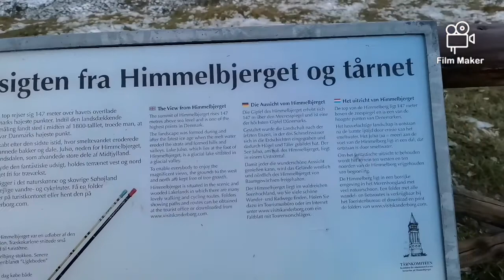Trip to Himmelbjerget or The Sky Mountain/ The Mountain of Heaven ❤️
Himmelbjerget ("The Sky Mountain" or "The Mountain of Heaven") is a hill located between Ry and Silkeborg, Denmark in the area known as Søhøjlandet.

With a height of 147 m (482 ft), Himmelbjerget is one of the highest natural points in the Danish landscape. The hill and surrounding area has been a centre for various gatherings and celebrations for more than 200 years and in 1875, a red brick tower was erected at the top